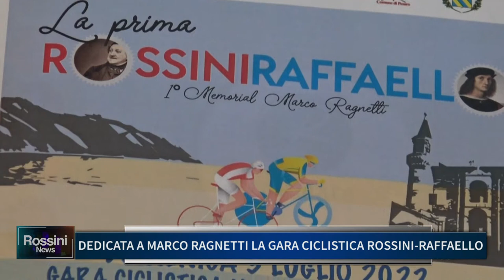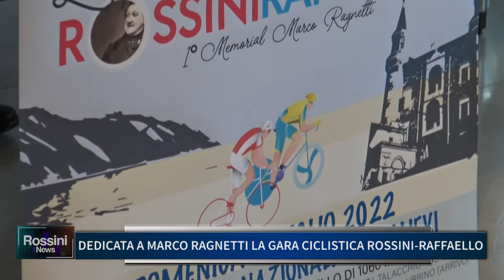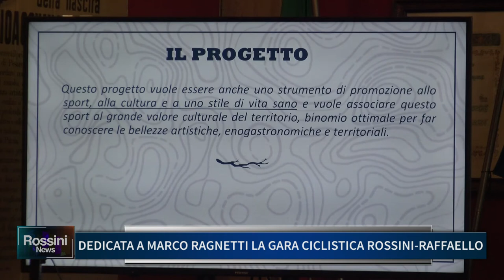DEDICATA A MARCO RAGNETTI LA GARA CICLISTICA ROSSINI RAFFAELLO